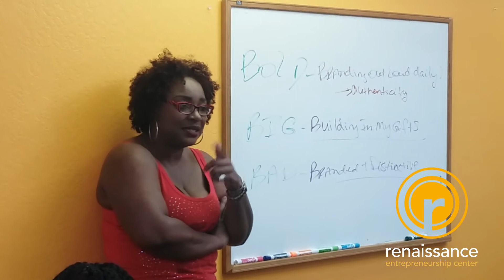Bayview Women's Entrepreneurship Program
The Bayview Women’s Mentorship Program (Bayview Women) provides, training mentorship and peer support to aspiring women entrepreneurs at Alice Griffith, Hunter’s View and throughout the Bayview Community.

This Program includes:
-Business Planing
-Financial Management
-Technical Assistance
-Networking
-Skill Building Workshops
-Peer Support
-Mentoring